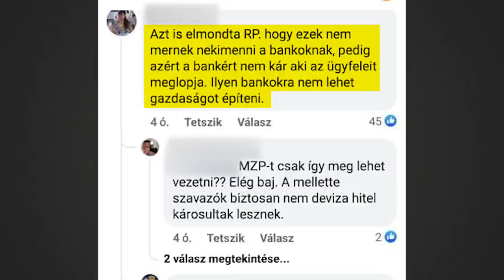Bizonyítékaink vannak rá, hogy a baloldal hazudik a devizahitelesek megmentéséről!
A dokumentumok alapján pedig tisztán látszik, hogy Márki-Zay nem kívánja megoldani a devizahitelesek problémáját, ezzel teljesen Király Júliára hallgatva illetve a kilakoltatásokat sem akarja felfüggeszteni. Ez a magyar emberek arcátlan becsapása és a devizahitelesek irányába mutatott hazugság.

A devizahitel katasztrófa végleges megoldás után kiált, amihez csak is politikai akarat kell. Ezert a Mi Hazánk Mozgalom elszámoltatja a bankokat! Álláspontunk szerint a devizahitelezés bűncselekmény volt, a devizakárosultak ügyeiben fel kell függeszteni a végrehajtási eljárásokat, a kár teljes mértékét bankadó jogcímen át kell hárítani az érintett bankokra az adóból képzett pénzügyi alapot pedig biztosítaná a károsultak kártalanítását.